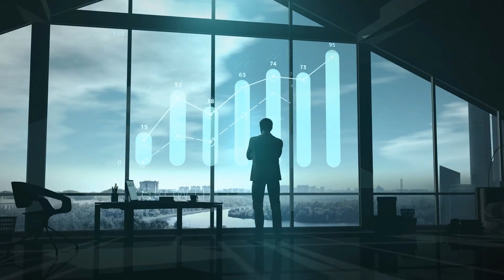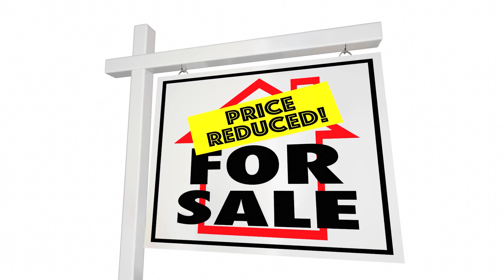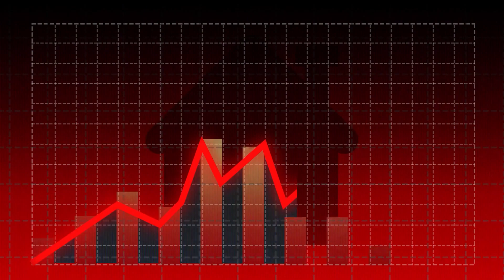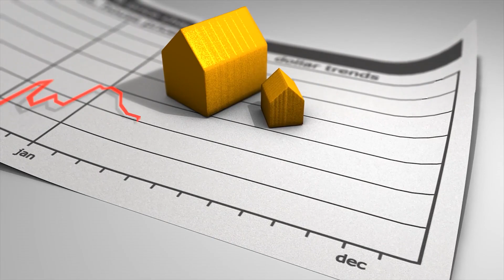Navigating a Price Reduction Dominant Real Estate Market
OR

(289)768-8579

The opinions expressed herein are solely that of Justin Little, not Remax or the RAHB or TREBB and should not be misconstrued as advice or the basis of an agency relationship whatsoever. Please consult your professional advisor prior to taking action on any decisions relating to the matters discussed in these videos. This communication is not intended to cause or induce breach of an existing agency agreement.